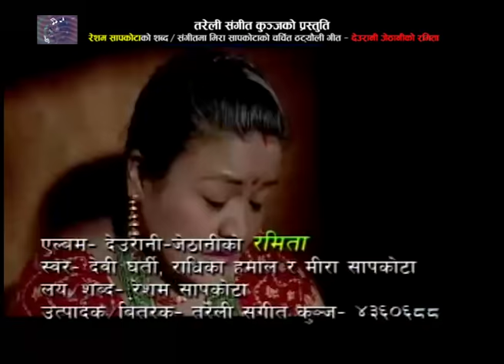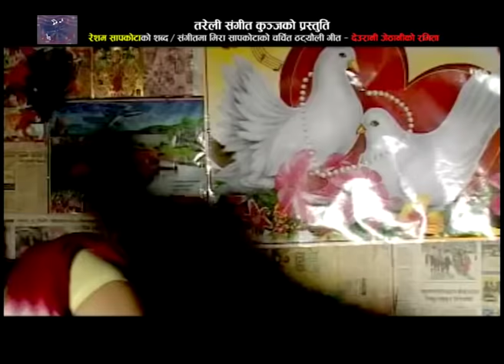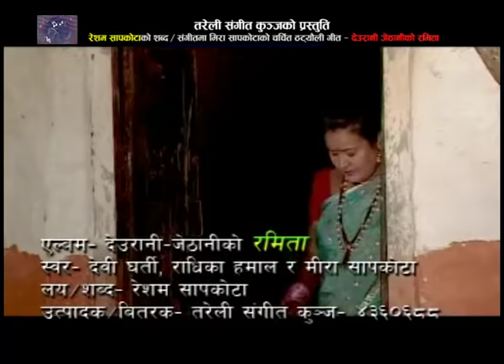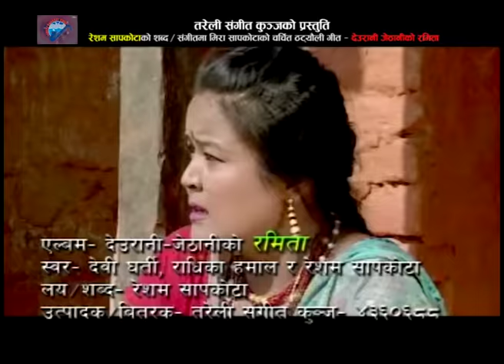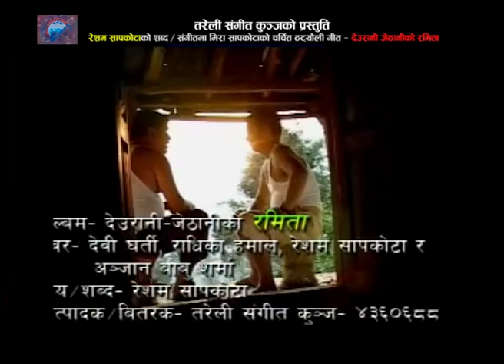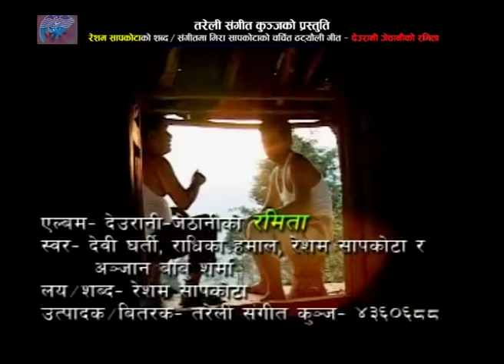देउरानी जेठानी || New Nepali Comedy song 2075, 2018 || Devi Gharti , Radhika Hamal , Resham Sapkota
Tareli Sangeet Kunj Presents :-
song:- देउरानी जेठानी
Vocal:- Devi Gharti , Radhika Hamal , Resham Sapkota, Anjan Babu
Lyrics/Music:- Resham Sapkota
Arranger:- Binod Bajurali
Audio/video:- Tareli Sangeet Kunj
Editor:- Prabin Bhatta
Model:-  Palpasa Dongel, Susmita Karki, Resham Sapkota, Chetraj Singh
Post Production:- Tareli Sangeet Kunj